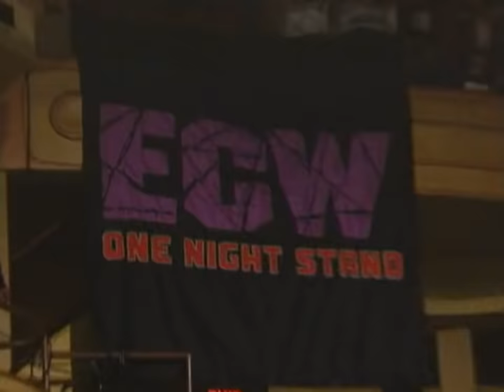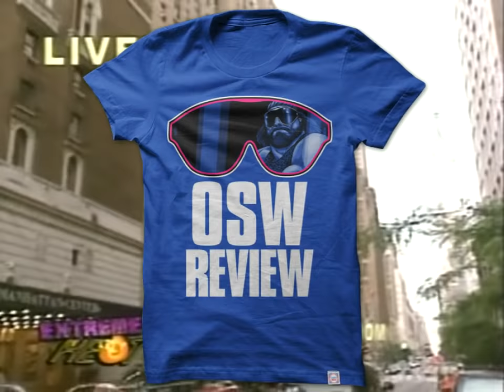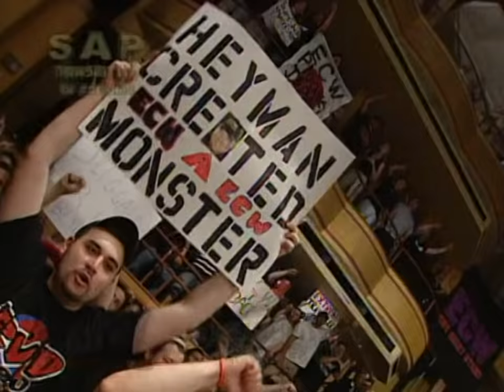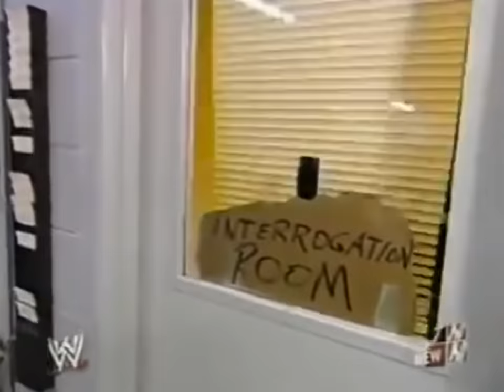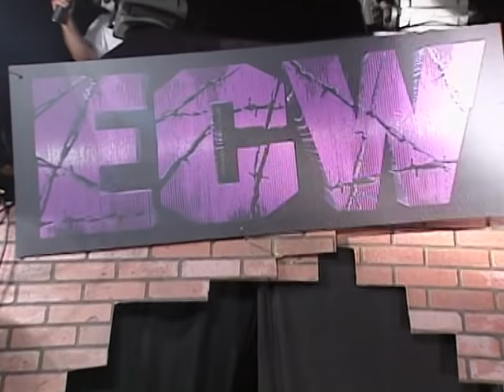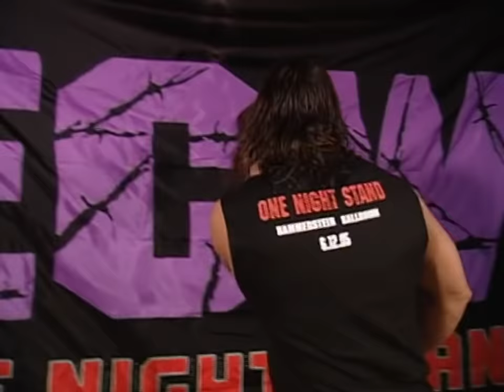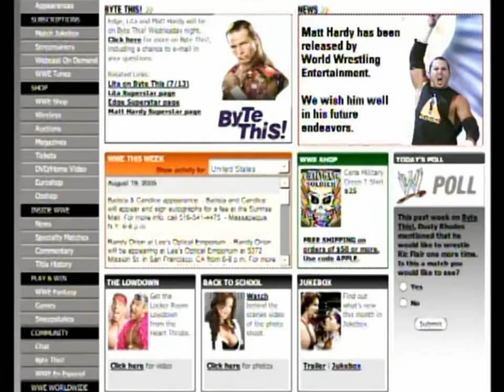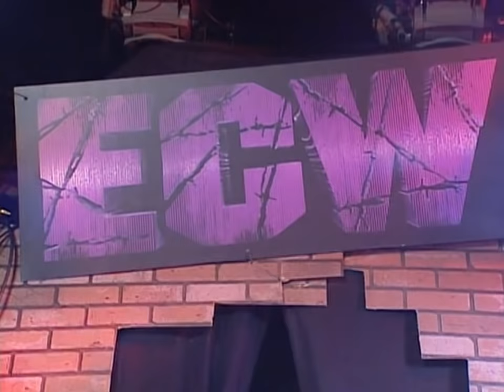ECW One Night Stand 2005 - OSW Review #38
CHAPTERS | TIMESTAMPS:
0:00 Incredible Heyman Promo
3:57 Intro (Cesaro Swing)
7:52 ECW Revival Retrospective
12:03 PPV Start
14:02 5 Wrestling Bands of Doom
15:15 Chris Jericho vs Lance Storm
25:34 Tajiri vs Little Guido vs Super Crazy
31:40 Rey Mysterio vs Psicosis
37:56 WWE inVade & RVD Promo
43:18 Sabu vs Rhyno
52:34 Chris Benoit vs Eddie Guerrero
1:01:12 Bischoff & Gertner
1:03:13 Mike Awesome vs Masato Tanaka
1:15:28 Heyman's legendary promo
1:19:56 Dudleyz vs Dreamer & Sandman
1:29:30 Stone Cold Big Schmoz
1:36:48 Aftermath
1:42:22 Best of JBL's DVD Commentary
1:44:55 A Winner Is You!
1:46:43 BONUS MATCH! Rhino vs Awesome